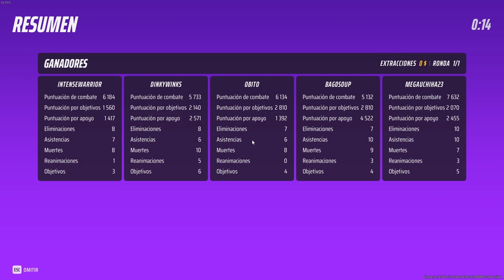【The Finals】Just Keep Pushing